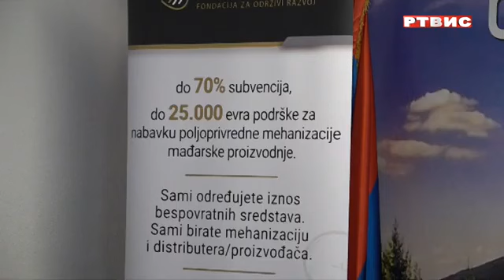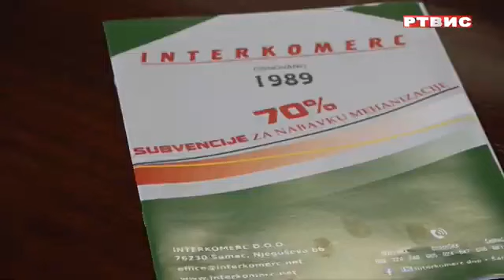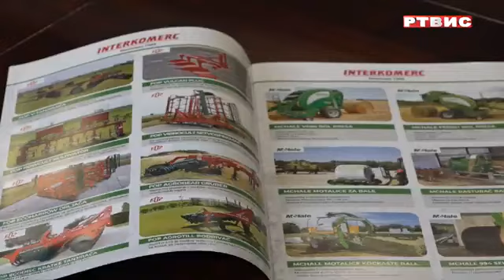Презентација новог Јавног позива за набавку механизације (05.09.2023.)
Прилог: РТВ Источно Сарајево